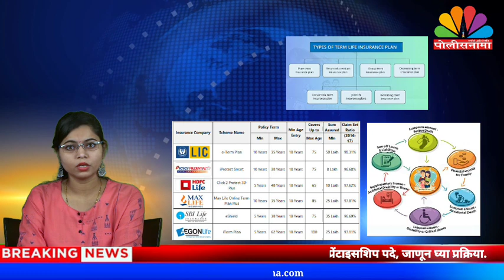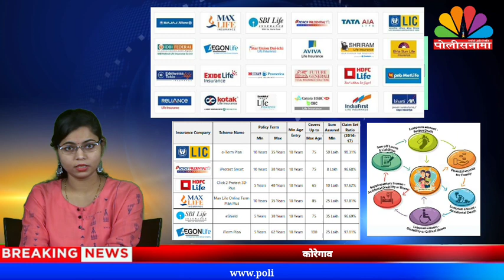नवीन वर्षात कोणत्या महत्वाच्या 10 गोष्टी बदलणार आहे? | Watch to see what they are | Policenama